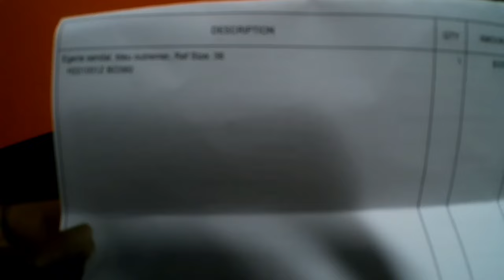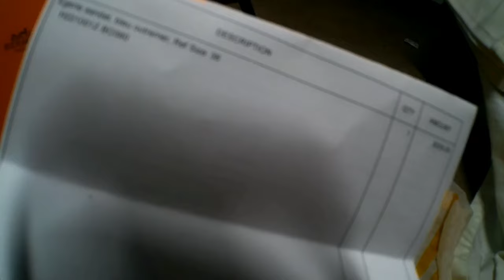My First Hermes Shoes 2024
My very 1st anything from Hermes. And hopefully not my last!